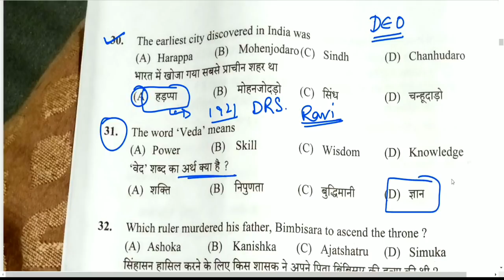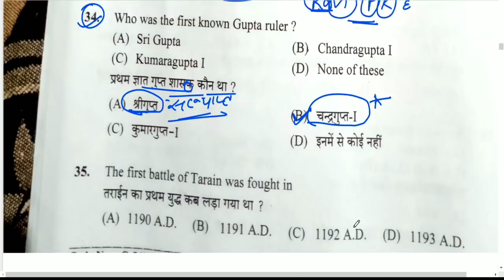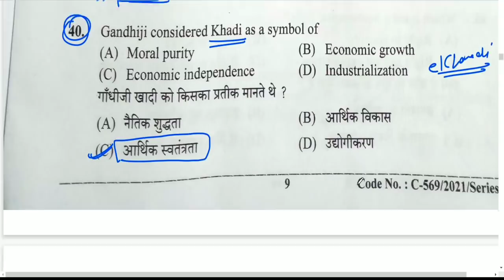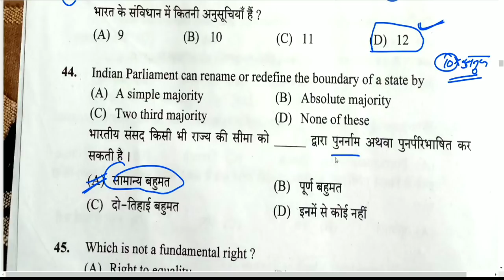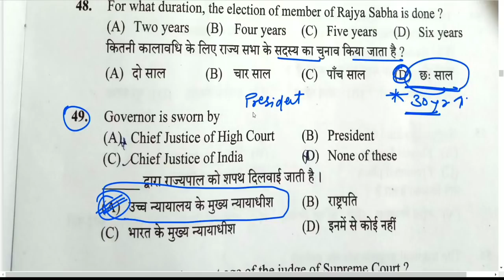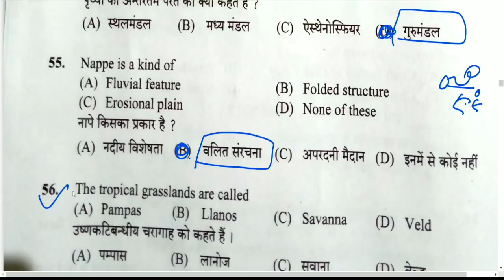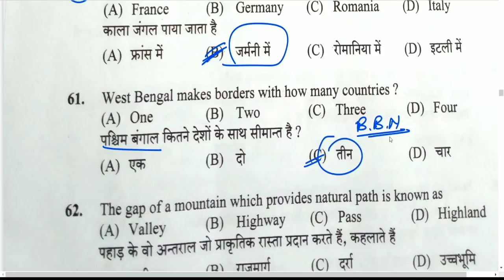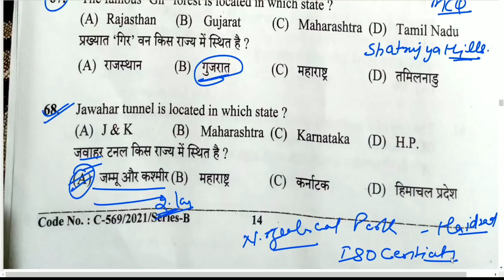HPSSB DEO question paper || hpssb previous year question paper|| post code 868|| hpcompetitiveexams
hp gk
hpsssb hamirpur
hpssc clerk
hpssb question papers
hpssb deo question paper
hpssb question papers
post code 868 question paper
hpssb hamirpur
hp gk
india gk
previous year papers hpssb
himachal Gk
himachal gk